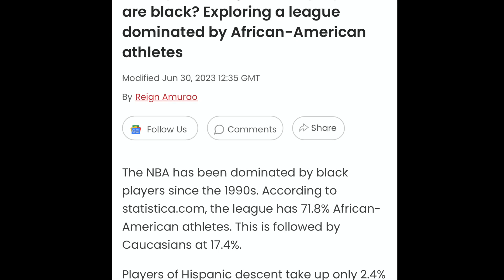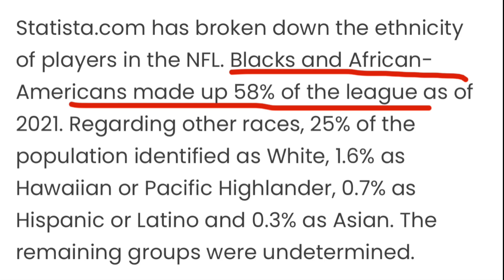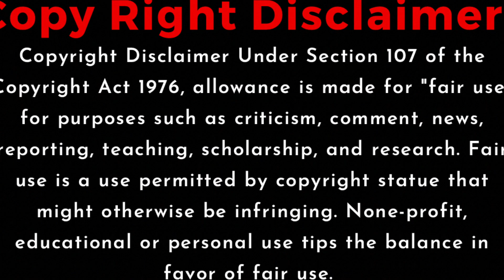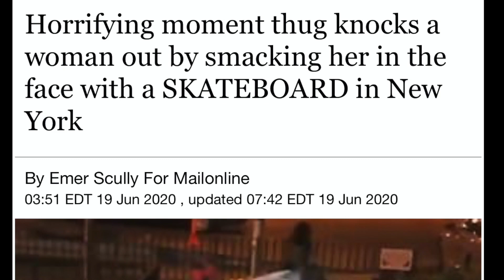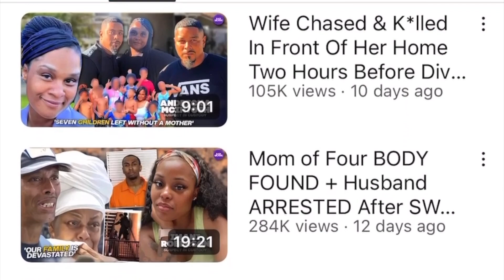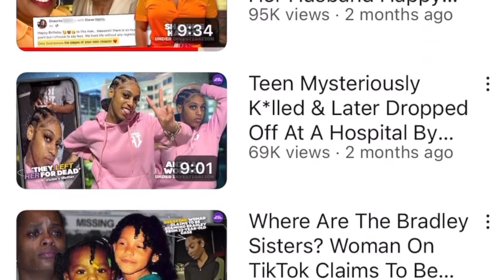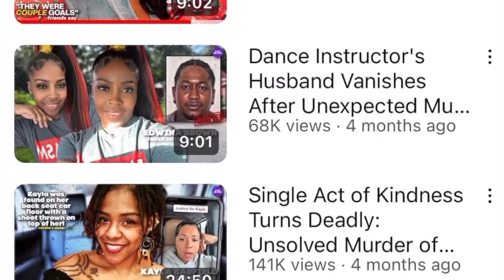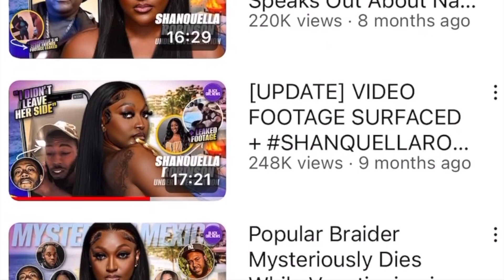Are Black Boys Raised to Be Husbands?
Afro Latino male believes that black women are not raised to be wives. In this video I pose the question, are black boys raised to be husbands?

Dr. Umar full interview